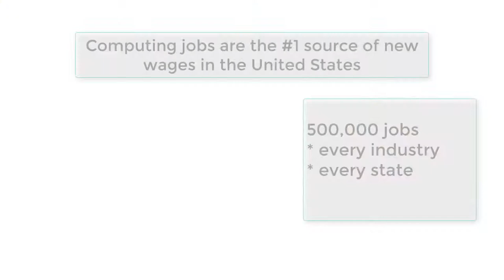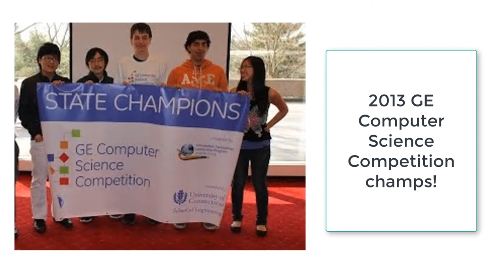Introducing CSAW, the Computer Science Academy of Westhill.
The Computer Science Academy of Westhill (CSAW) is attempting to recruit more girls and underrepresented students to the field of computer science.